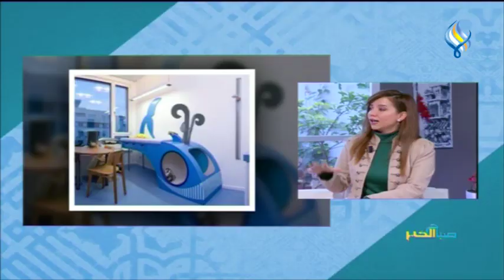أحدث تصاميم ديكورات العيادات والمكاتب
أحدث تصاميم ديكورات العيادات و